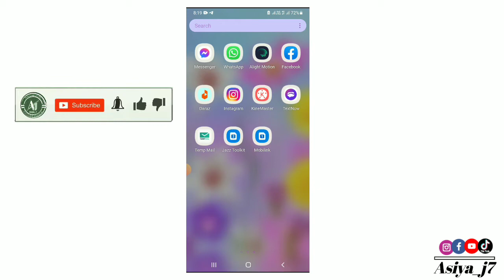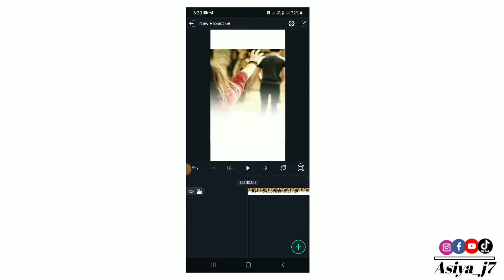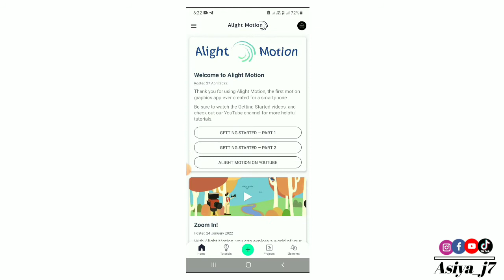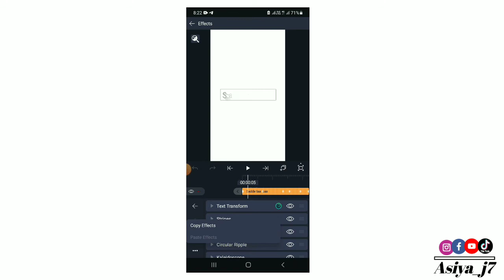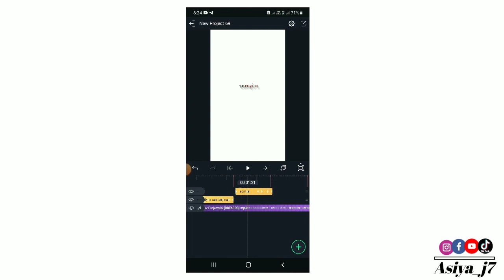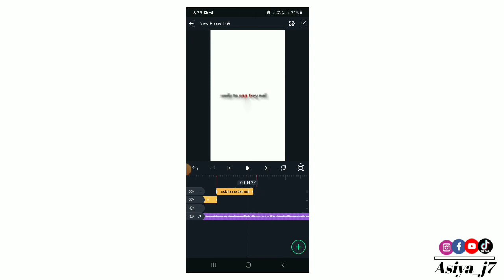How to Make White Screen Lyrics Editing in AlightMotion| white screen status Ab kud banye ||Asiya_j7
How to Make White Screen Lyrics Video Editing in AlightMotion| Alight Motion main white screen status Ab kud banye ||Asiya_j7

Asslam O Alikum All
🤗🙏guys Meri Try Yhi Hoti Hai K Ap K lia Kuch Naya Le Kr Aon Or Asan Treeky Sa Apko Smjha Sakon Lekin Agr Usky Baad Bhi Agar  Ksi Cheez Ki Samajh Na Aye To Ap Mujh Se Comment Kar Ke Poch Skty Hn.Ya Instagram Py msg  kar Sakty hain. Thanks 🥀🤗🕵💙🙏

Instagram I'd

Alight Motion Text EffectAlight Motion Text Effect

Tiktok violation solve kaise kare | How to solve Tiktok community violation |  Asiya_j7

Trending Tiktok Name Art Status Editing | Kinemaster Status Editing | Asiya_j7

Tiktok grow account, fast followers viral video tricks